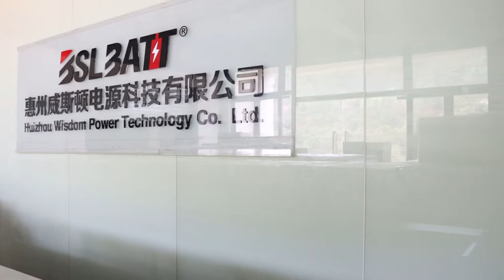BSLBATT Lithium Golf Cart Batteries - The Hole-In-One Solution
BSLBATT's new 48V golf cart batteries feature a one-of-a-kind battery management system that is unlike any BMS on the market today. Intuitive software makes this SuperSmart BMS capable of managing more than just voltage. The BMS uses an innovative algorithm that provides precision balancing between cells when connected in parallel.

The intuitive software actively monitors and makes decisions based on what's occurring inside your batteries. Not only smart but they're also built to the highest quality standards. State-of-the-art components create a reliable lithium battery built to perfection. Besides, excellent temperature adaptability guarantees work in various climatic conditions.